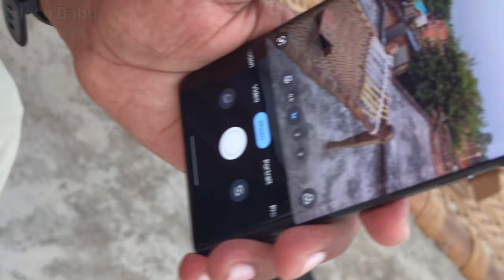Motorola Edge 50 Unboxing & Quick Review⚡3X Telephoto 📷 MIL-STD810H Motorola edge 50 water proof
Performance --

Qualcomm Snapdragon 7 Gen 1 Accelerated Edition
Octa core (2.5 GHz, Single Core + 2.36 GHz, Tri core + 1.8 GHz, Quad core)
8 GB RAM
Display --

6.7 inches (17.02 cm); P-OLED (Curved Display)
1220x2712 px (FHD+)
120 Hz Refresh Rate
Rear Camera --

50 MP (upto 3x Digital Zoom) Wide Angle Primary Camera
13 MP Ultra-Wide Angle Camera
10 MP Telephoto (upto 3x Optical Zoom) Camera
LED Flash
4k @30fps Video Recording
Compare Photos
Front Camera --

32 MP Wide Angle Lens
4k @30 fps Video Recording
Battery --

5000 mAh
68W Turbo Power Charging; USB Type-C port
General
SIM1: Nano, SIM2: Nano
5G Supported in India
256 GB internal storage, Non Expandable
Dust Resistant, Water Resistant

Tags
Adesh Babu vlogs
 Adesh Babu

Thanks for all your kind love and affection